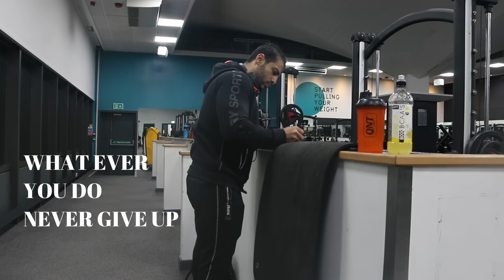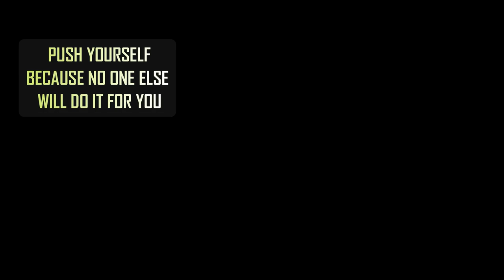Best LEG Workout Video Ever Phase 1(TRAIN EVERY MUSCLE!!)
Don’t skip leg day — does that sound familiar to you?  If you think your leg workout isn’t that important, we have  3 reasons why you shouldn’t forget to train your lower body.
1. YOU’RE GETTING SOME CARDIO & CORE ACTION
Many leg exercises are compound movements, which means they engage many muscle groups. Leg Press, for example, engage your quads, hamstrings, glutes, inner and outer thighs, of course, but they also really activate your core! Additionally, lower body exercises get your heart rate up as well for a bit of cardio while strength training — a real time-saver.
2. STRONG LEGS = BETTER RUNNING PERFORMANCE
Well-trained legs not only give you a strong back and core, but they also provide you with the stability you need for good running form. A strong lower body will also help you to perform other sports like swimming or cycling — both excellent forms of cross-training for runners.
3. LEG DAY HELPS YOU LOSE WEIGHT
Your leg muscles are the biggest muscle group in your body. The more you train them, the more energy is needed to move them. This means that no matter what activity you do — whether it be a leisurely walk or an intense bodyweight workout — you will automatically burn more calories. But it’s not just strong leg muscles that help you lose weight, but the leg training itself: like most strength training, aleg workout also generates a big afterburn effect.